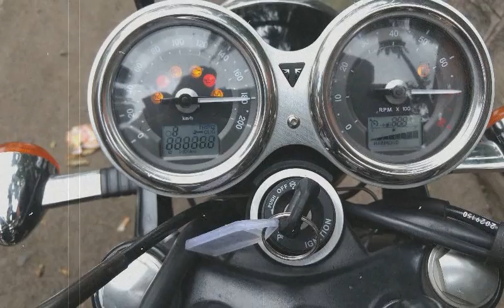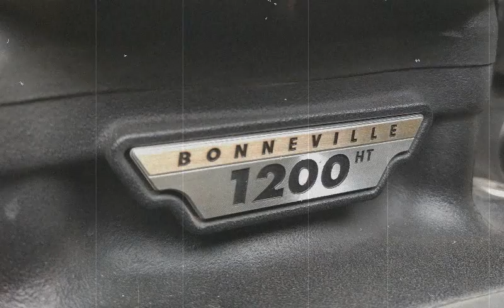ट्रायंफ़ बॉनविल T120 Hindi Review | Triumph Bonneville T120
ट्रायंफ़ बॉनविल | Triumph Bonneville T120, 1200 cc, parallel twin cylinder motorcycle video review, with first ride impressions detailed price, mileage, features, cost of ownership, after sales service, performance, handling, ride quality, comfort & ergonomics comparison.